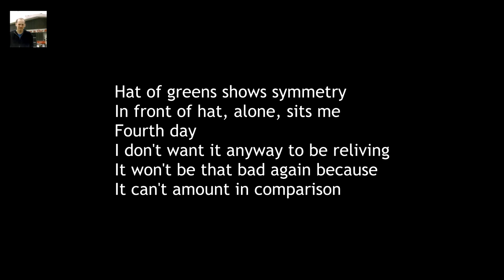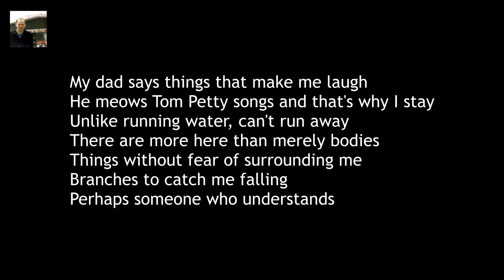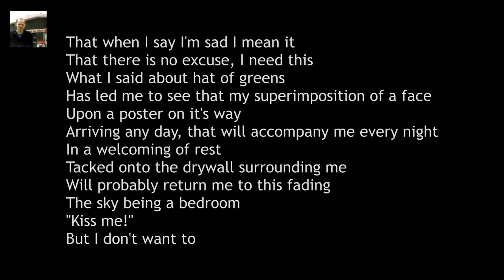The Brave Little Abacus - "Can't Run Away" Lyric video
Didn't see any lyric videos for this 2010 mastapeece of an album so figured I'd make some. For the most part they're just pulled from Genius; I took a pass at proofreading everything but apologies for any mistakes, if any.

I have videos for every song on the album on a playlist on my channel; I'd recommend watching them all in one go.
'Just Got Back From the Discomfort - We're Alright' is on Spotify as of a couple months ago!